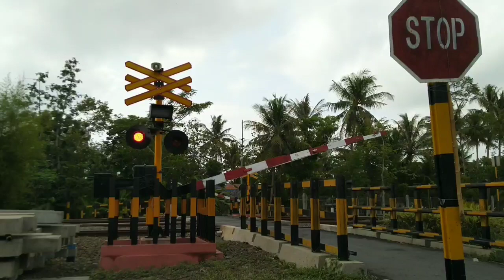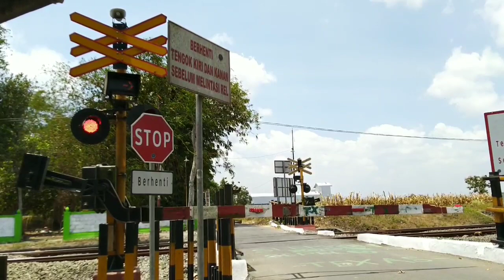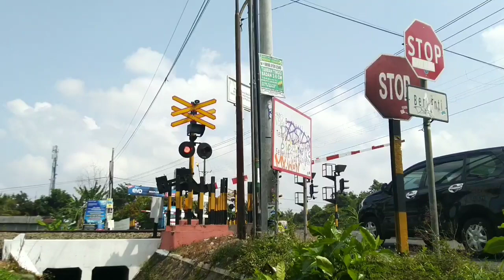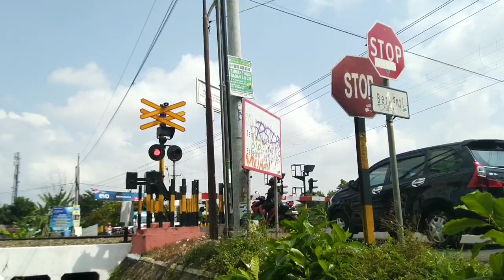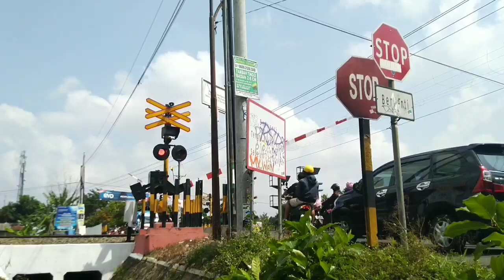Kompilasi Perlintasan kereta api di Sekitar Sentolo - Yogyakarta Tugu || PK eps 22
VIDEO SHOOTING NON LIVE - GADGET EDITION

PURBALINGGA
Jawa Tengah

Portions of this program not affecting the outcome of this video have been edited